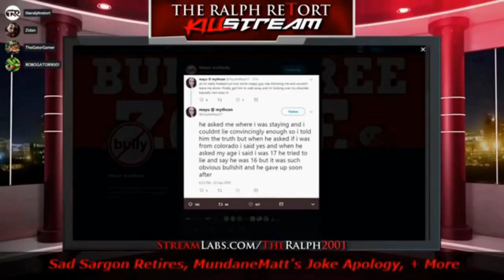"Gov Evers Kicked The Hornets & We're Angry!" Reopen Wisconsin Rally Interview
People like this are way cooler to talk to than people in the big city, I'll tell ya that!

Bitcoin 🔵 ► bc1q8uxfdh4v54rsdsn4y0m9c3ampcmx62e45tarfj